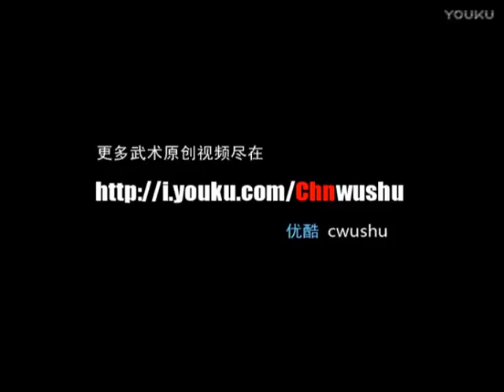Dong Peng (Hebei) Jianshu - 2001 National Games of China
Originally by cwushu on Youku (no audio)
November 2001
Guangzhou, Guangdong, China

Dong Peng (Hebei)
Women's Jianshu & Qiangshu all-around: 7th place